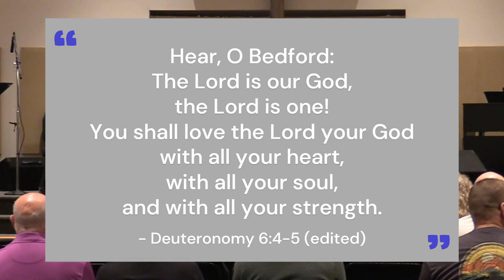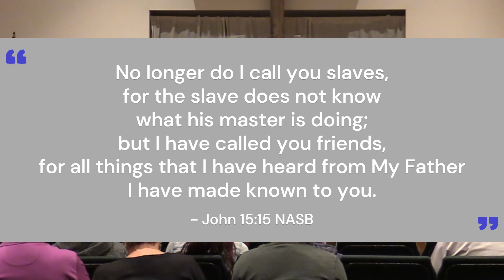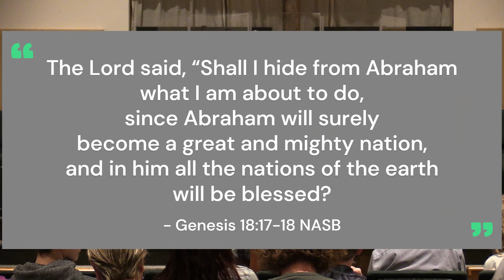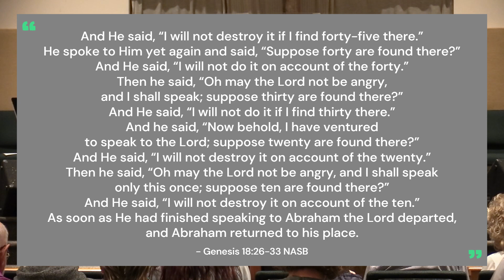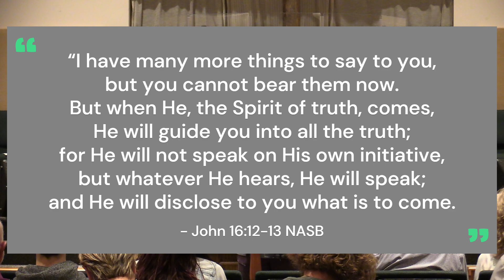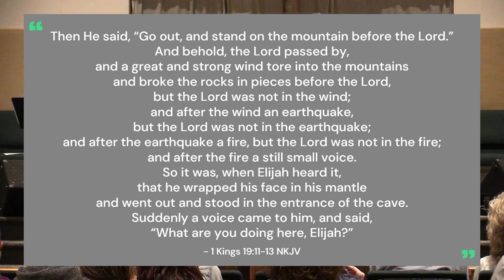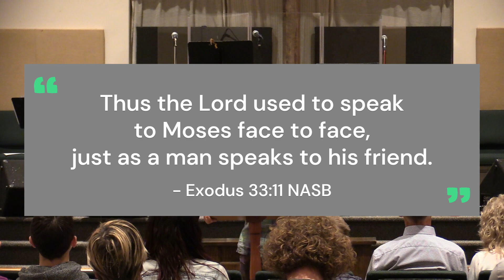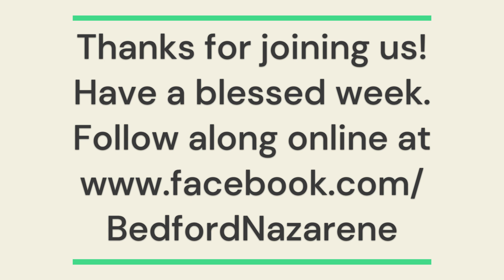2023-09-10: Frequency Series, Part 2: I'm a Friend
In this week's sermon, Pastor Joel continues the series based on Robert Morris' book, "Frequency."